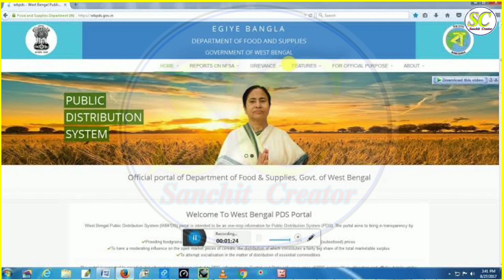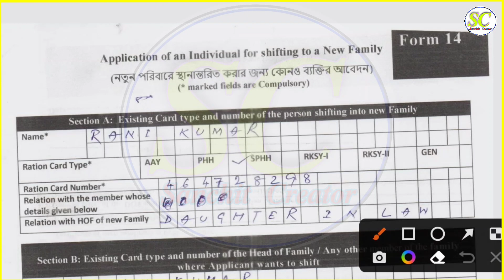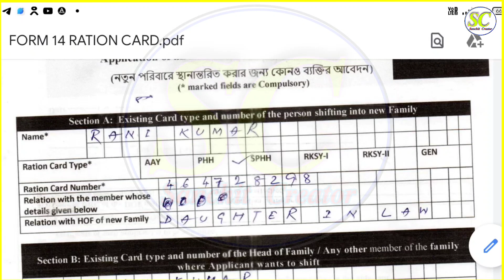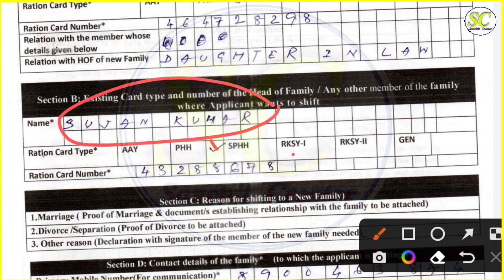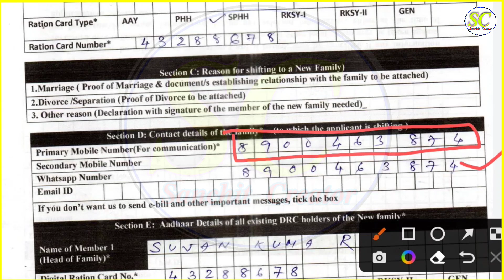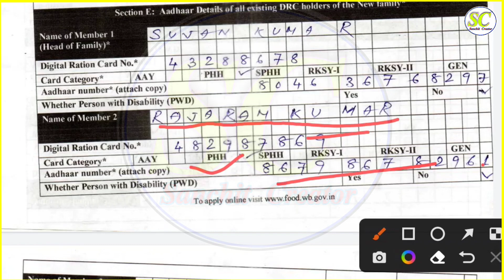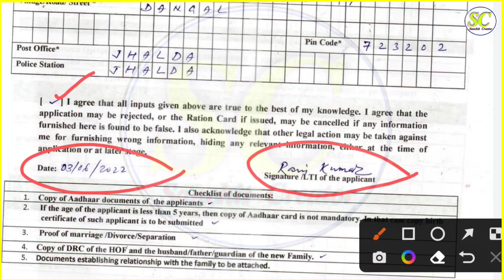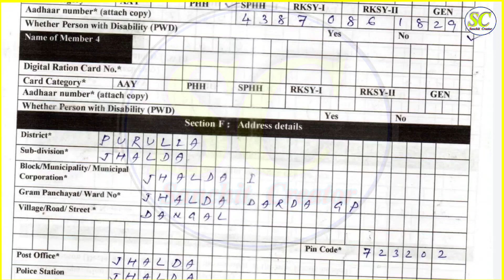Form 14 fill up । Ration card transfer form fill up । Transfer digital ration card after marriage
𝑺𝒂𝒏𝒄𝒉𝒊𝒕 𝑪𝒓𝒆𝒂𝒕𝒐𝒓

Topics Covered :-
Form 14 fill up
Ration card transfer form fill up
Transfer digital ration card after marriage
ডিজিটাল রেশন কার্ড ফর্ম ফিলাপ
ration card transfer kaise kare
ration card transfer online
ration card transfer form
ration card transfer online in west bengal ration card transfer after marriage online how to transfer digital ration card after marriage online
how to transfer digital ration card
how to transfer digital ration card in west bengal
how to transfer digital ration card online how to transfer ration card online
how to transfer ration card online in west bengal
how to transfer ration card from one district to another
 how to transfer ration card after marriage in west bengal
how to transfer ration card
how to transfer ration card one place to another
ration card 14 no form
ration card 14 number form fill up online ration card 14 no form fill up
রেশন কার্ডের স্ট্যাটাস দেখা যায় অনলাইনে কিভাবে রেশন কার্ডের জন্য আবেদন করা যায় অনলাইনে ডিজিটাল রেশন কার্ডের জন্য আবেদন অনলাইনে কিভাবে রেশন কার্ড কারেকশন করা যায় অনলাইনে কিভাবে রেশন কার্ড সংশোধন করা যায় অনলাইনে কিভাবে রেশন কার্ড ট্রান্সফার করা
যায়

Keep Loving ❤
Keep Supporting 😍
Keep Sharing 💫